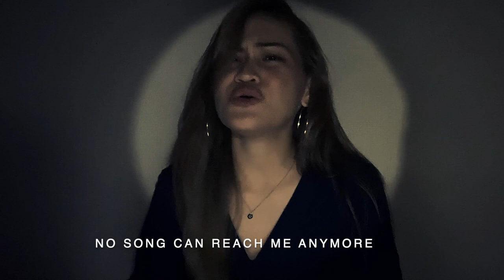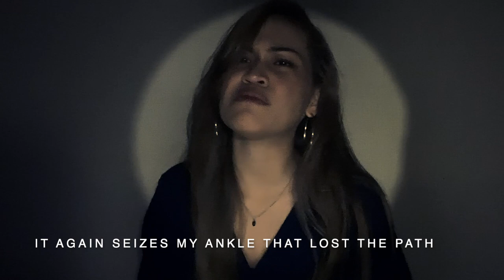Black Swan (방탄소년단 BTS) - Mayang Hardani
I've been wanting to do a cover of this song ever since they released it, and when I saw this song broke the record of having 103 No. 1s on iTunes on Monday, making it the song with the most No. 1s on iTunes (until Sweet Night broke that record with 105 No. 1s on Wednesday lol) I just had to post this. In the Art Film they included Martha Graham's quote, "a dancer dies twice — once when they stop dancing, and this first death is the more painful”, and it just hits home because I've thought of this so many times before, which makes Black Swan such an important song for me. I feel like if you create art in any way, you will be able to relate to this song, as it talks about struggling with the passion you have for your work.

(Also, shoutout to Ira for helping me shoot the dance scenes in the rain very last minute haha I love you!)

Talk to me through my social medias!